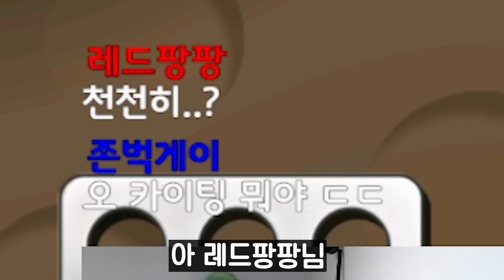무려 5억명이 다운로드한 이 게임 아십니까? (힐클라임레이싱)